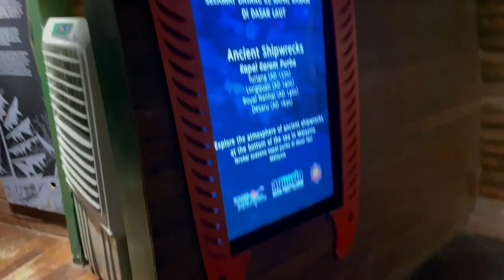First vlog | Aquaria KLCC… baby shark doo doo